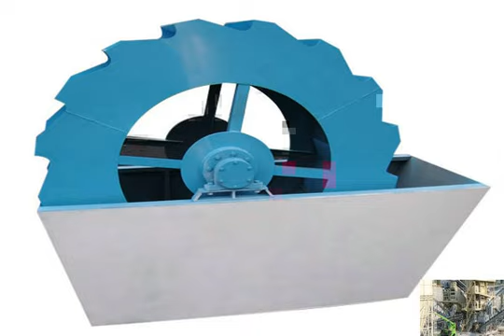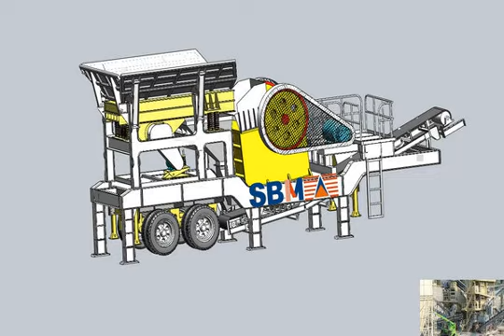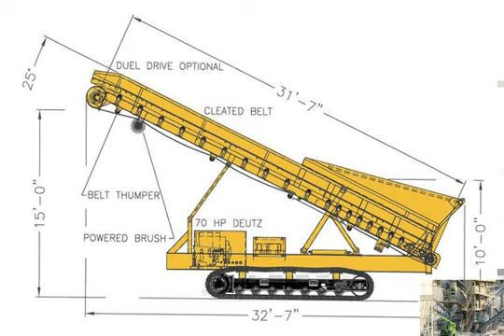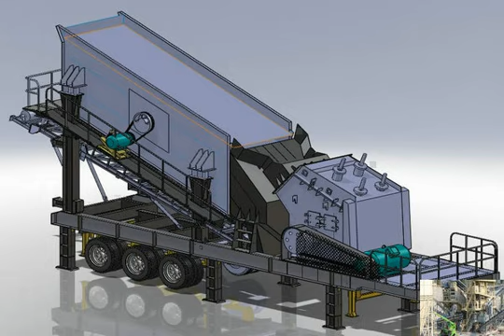china clay crusher china clay port to bangladesh value for e port